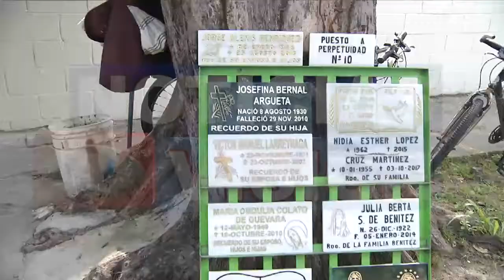PLACAS PARA DIFUNTOS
Son peculiares objetos que nos recuerdan a nuestros seres queridos que ya partieron.